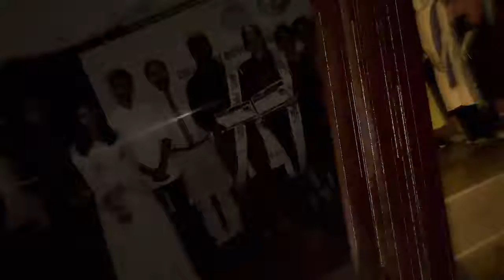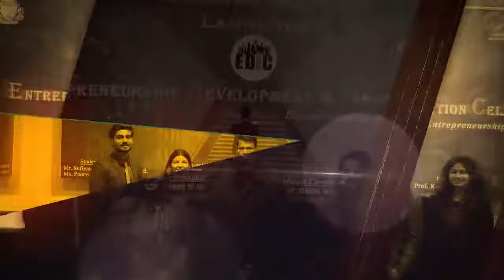ℕ𝕚𝕤𝕙𝕜𝕒𝕣𝕤𝕙-𝟚𝟚 𝔸𝕟 𝔸𝕟𝕟𝕦𝕒𝕝 𝔻𝕒𝕪 ℂ𝕖𝕝𝕖𝕓𝕣𝕒𝕥𝕚𝕠𝕟